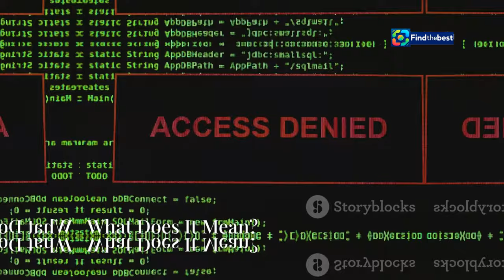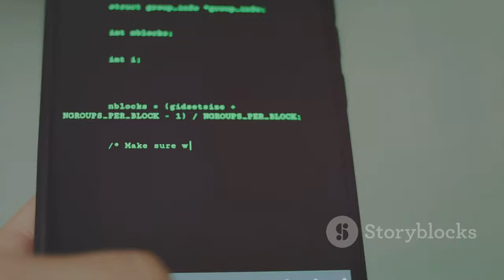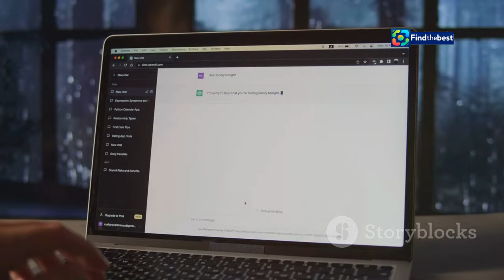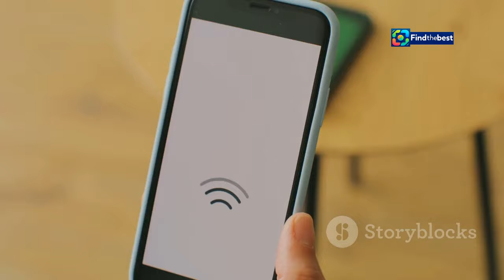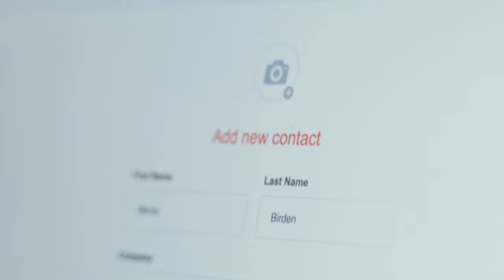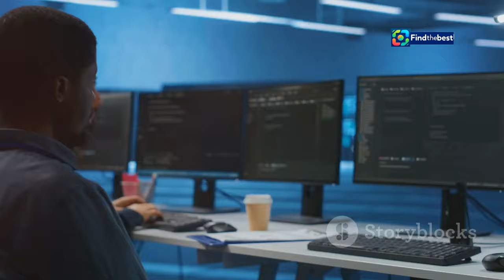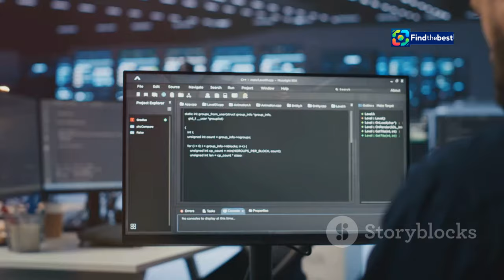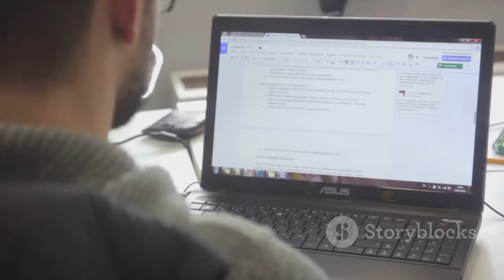Helena Englert Crying in Top Model [Episode 4] - TVN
OUTLINE:
00:00:00 Introducing Cloudflare
00:00:58 What Does It Mean?
00:01:56 Understanding Common Triggers
00:03:41 Oops, I'm Blocked! What to Do When Cloudflare Stops You
00:04:53 Contacting Website Owners
00:06:01 The Importance of the Cloudflare Ray ID
00:06:54 Steps to Regain Access
00:08:10 Security Versus Accessibility
00:09:21 Cloudflare's Role in a Secure Internet

**Category:**
Entertainment

**Description (Polish):**
🎬 W 4. odcinku "Top Model" Helena Englert wzruszyła się do łez! 😢 "Jestem w tobie totalnie zakochana" - wyznała uczestnikowi Hubertowi Włodarczakowi. Oglądaj, jak emocje w show-biznesie łączą się z modą, a młode talenty pokazują swoje umiejętności w filmach inspirowanych "mob wife"! 🎥✨

W odcinku udział biorą znani jurorzy: Joanna Krupa, Kasia Sokołowska, Marcin Tyszka i Dawid Woliński. Dowiedz się, co sprawiło, że Helena była tak poruszona i jakie oceny otrzymali uczestnicy! 🏆

Nie przegap emocjonujących momentów w "Top Model" w każdą środę o 21:30 na TVN! 📺

🔗 Oglądaj więcej: [Link do programu]

**Description (English):**
🎬 In Episode 4 of "Top Model," Helena Englert was moved to tears! 😢 "I'm totally in love with you," she confessed to participant Hubert Włodarczak. Watch as emotions in the showbiz world blend with fashion and young talents showcase their skills in films inspired by "mob wives"! 🎥✨

The episode features well-known judges: Joanna Krupa, Kasia Sokołowska, Marcin Tyszka, and Dawid Woliński. Find out what made Helena so emotional and what scores the participants received! 🏆

Don't miss the thrilling moments in "Top Model" every Wednesday at 9:30 PM on TVN! 📺